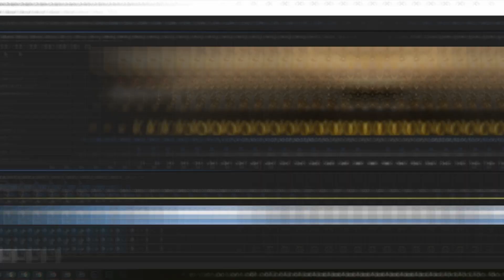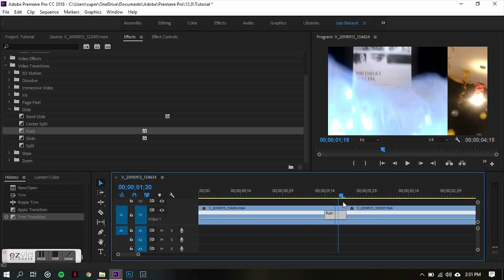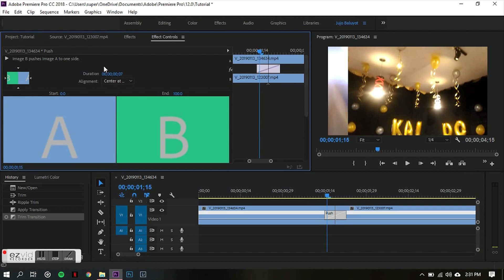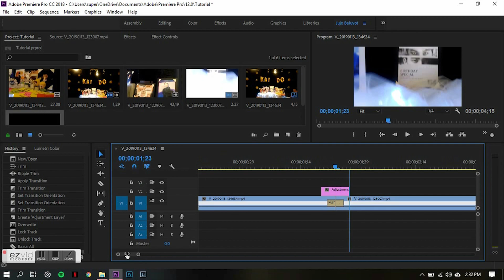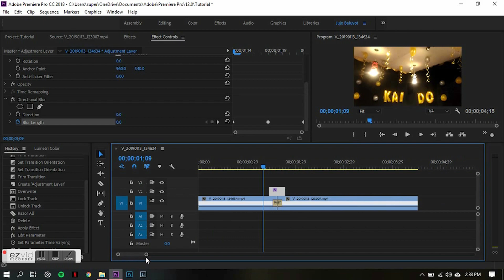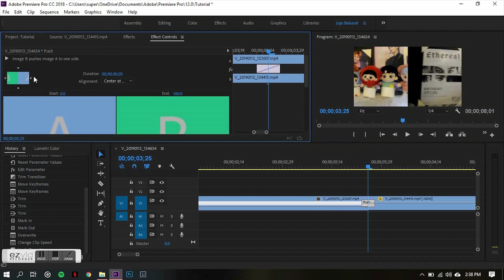Whip/Pan and Slide Up/Down Transitions | Premiere Pro Tutorial (TAGALOG)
Here is a tutorial of quick and easy video transitions you can do using Adobe Premiere Pro.